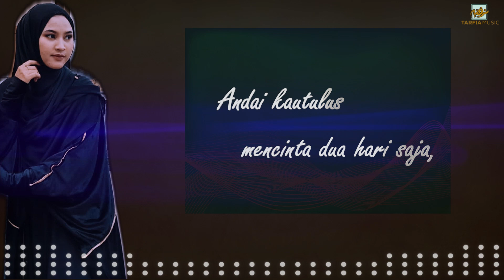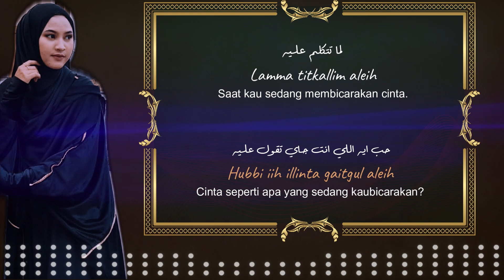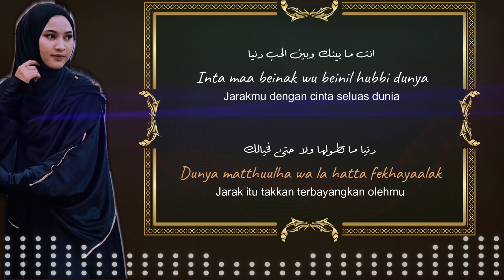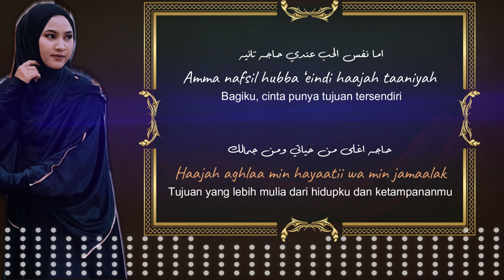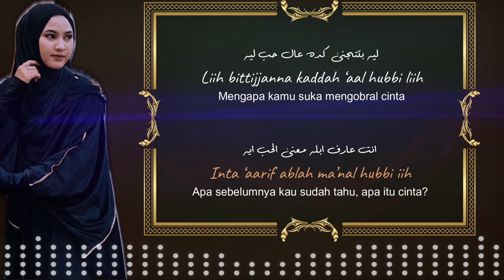HOB EIH | حب ايه | Sayyidah Mu'milatillah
Mencintai bukanlah memiliki. Mencintai adalah selalu berbaik hati. Andai kautulus mencinta, dua hari saja, niscaya kau menjadi malaikat.